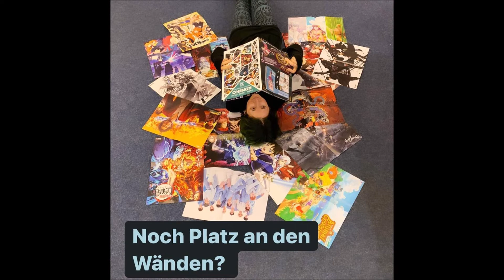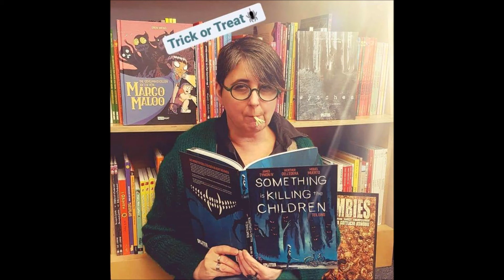TaunTaunTalk# 14 zu Gast : Katinka Kornacker (Comix Hannover)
Zu Gast beim TaunTaunTalk  Katinka Kornacker zusammen mit  Swantje Wieland ist sie Geschäftsführerin und Inhaberin der Comicbuchhandlung COMIX in Hannover.
Katinka erzählt uns über ihren Alltag im COMIX, und sie gibt uns Leseempfehlungen für Mangs und Comic, dieses und noch viel mehr werdet ihr hier erfahren.
Viel Spaß gute Unterhaltung, und möge die Macht mit euch sein.

Bitte ruft uns an:  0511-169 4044